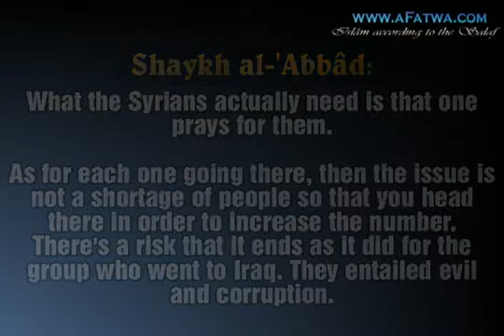To go out in Jihâd in Syria? | Shaykh al-'Abbâd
Scholar: ´Allâmah ´Abdul-Muhsin bin Hamad al-´Abbâd
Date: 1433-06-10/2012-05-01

    Question: What is the ruling regarding Jihâd in Syria? Is it allowed for me to go out in Jihâd?

Shaykh al-'Abbâd: What the Syrians actually need is that one prays for them.

As for each one going there, then the issue is not a shortage of people so that you head there in order to increase the number. There's a risk that it ends as it did for the group who went to Iraq. They entailed evil and corruption.